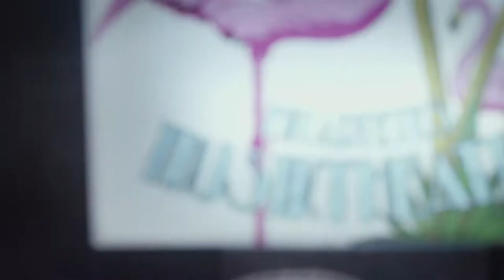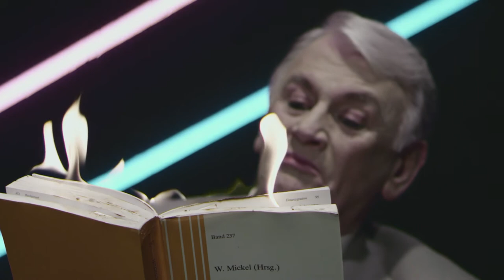Julien Elsie - FAILURES OF THE MODERN MAN - oficial videoclip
"FAILURES OF THE MODERN MAN" videoclip para Julien Elsie
PAUL STEIN - Dirección - guión / Director - writer
Cast
INGRID GARCÍA JONSSON - Rollerskate singer
ÁNGELA VILLAR - One eye
AGUSTÍN MATEO - Owlman
KARLOS AURREKOETXEA - The licker
FELIX MATESANZ - Make up man
NESTOR AIZCORBE - The smoker
Crew
PÉREZ Y STEIN & CARLOS BAREA - Dirección artística / Art direction
ELENA GONZÁLEZ DEL RÍO - Ayte de dirección / Assistant Director
PAUL STEIN - ROBEH ROGERO - Montaje / Editing
PÉREZ Y STEIN - Producción / Production
CESAR MADERAL - Operador de cámara / Camera Operator
TONI CATALÁ - Ayte de cámara / Assistant Camera
IVÁN ARRUZA - Script
RAQUEL BENITO BARBERO - Etalonaje / Colour Grading
DANI GUZMÁN - Aux de producción / Production Assistant
ADRIANA ROBLES FERRE - Maquillaje y peluquería / Hair & Make up

Agradecimientos / Thanks go to
Escuela de teatro Arte4, Sinnermanfilms, Armadillo Rojo, Recamera Studios, HD Rent e Irene Rubio
Rodado con / Shot with Red Epic & Zeiss Compact Prime CP.2
Madrid 2014